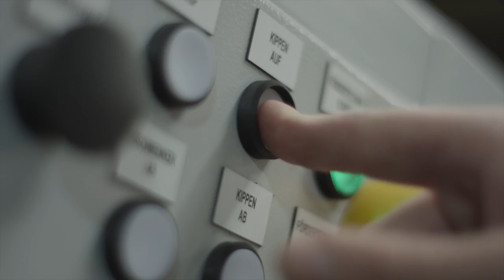Ergonomic discharging device from Beumer ensures higher throughput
Up until recently, employees in logistics centres were required to complete physically demanding work when unloading packages, parcels and shipping units of various sizes from different containers or vessels. This was not only exhausting, but even lead to absence due to injury. With its Parcel Picker, Beumer Group has now brought an innovative solution to the market: This semi-automatic machine enables the efficient unloading of the bulk cargo with no physical effort.